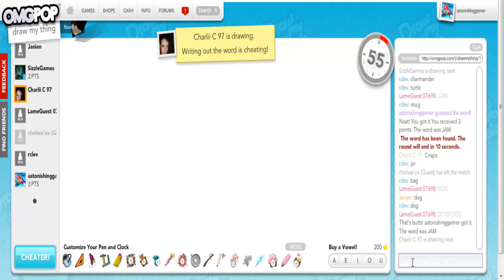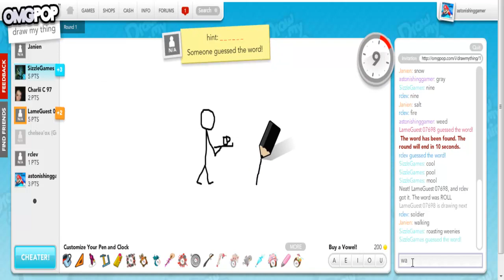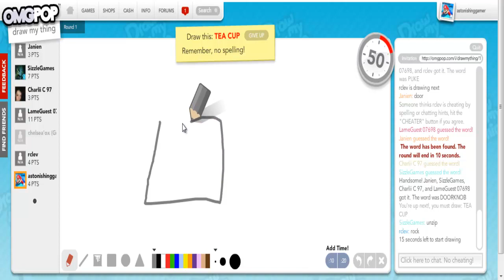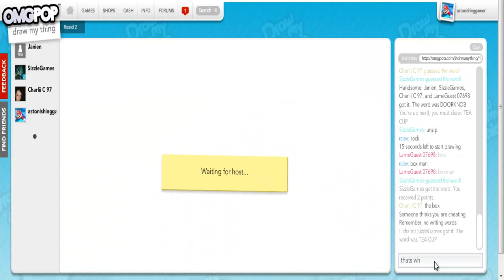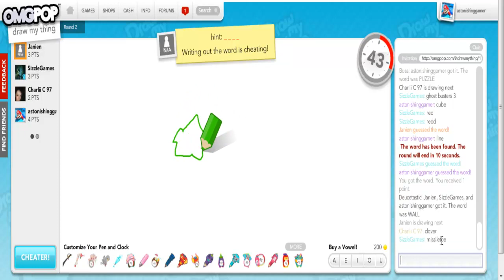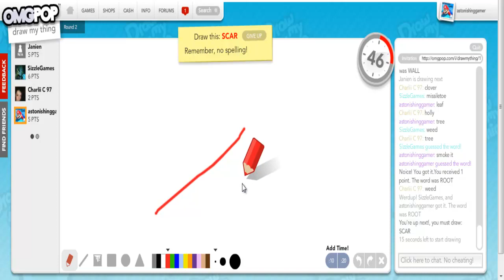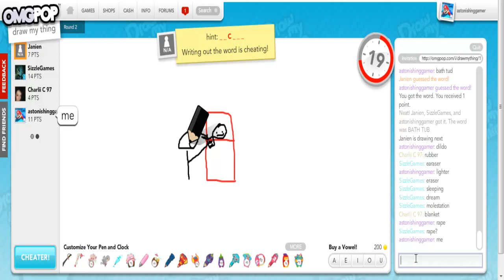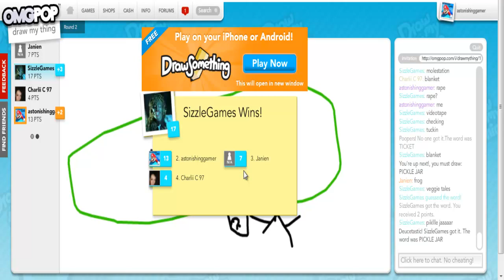Draw My Thing: w/ SizzleGames - Episode 4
Pickle